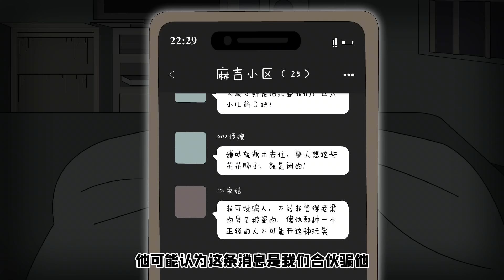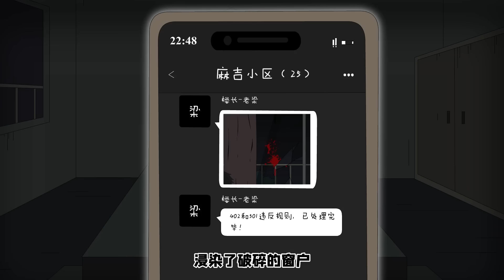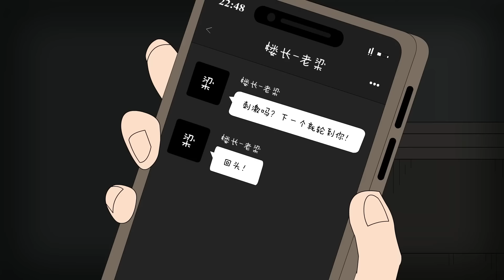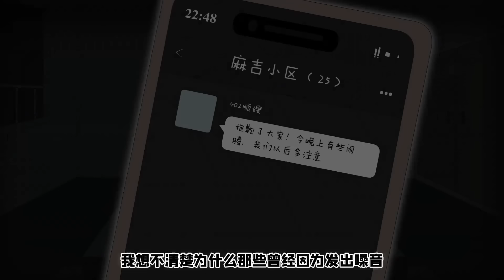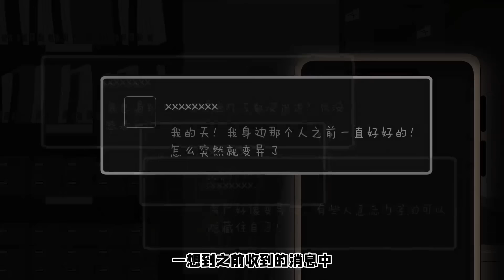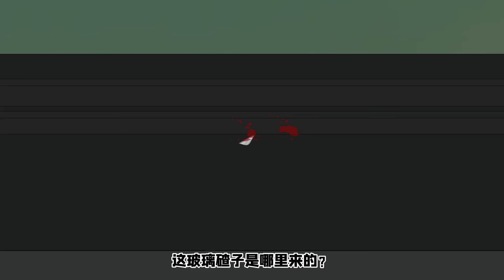【细思极恐系列丨噪音怪谈】半夜业主群里发来诡异的通知，所有租客不能发出超过55分贝的噪音，不信邪的人当场就被制裁了！！！【麻吉先生】